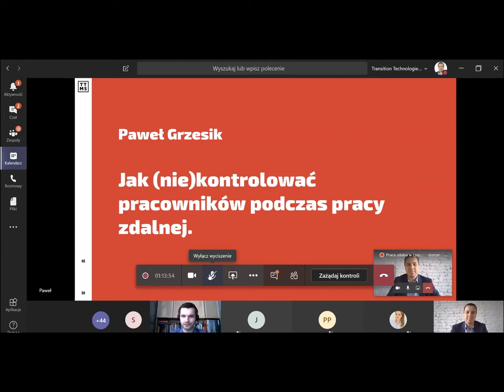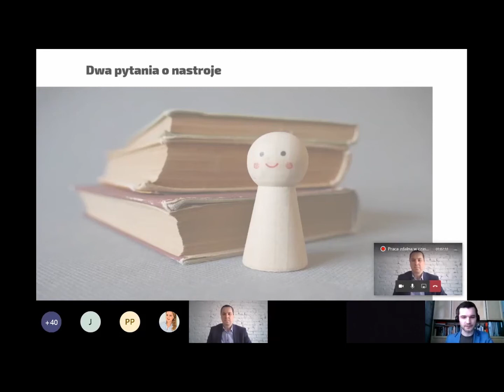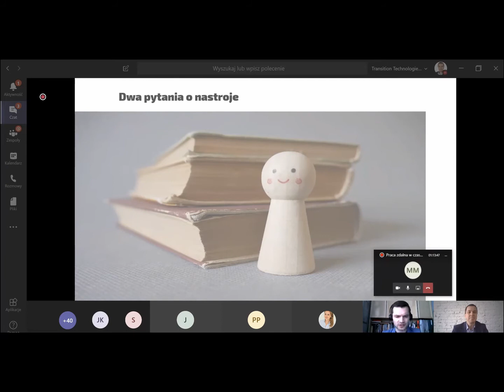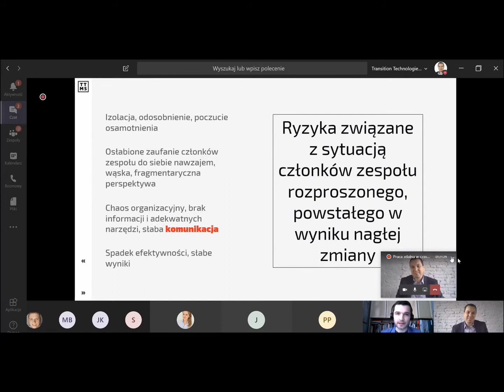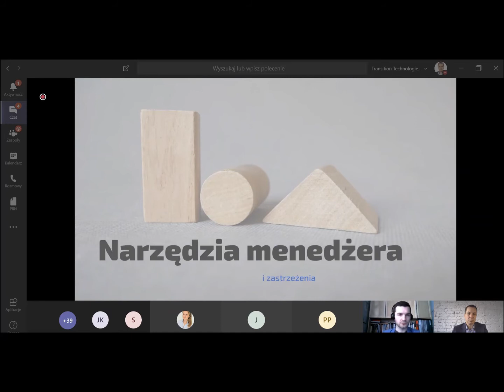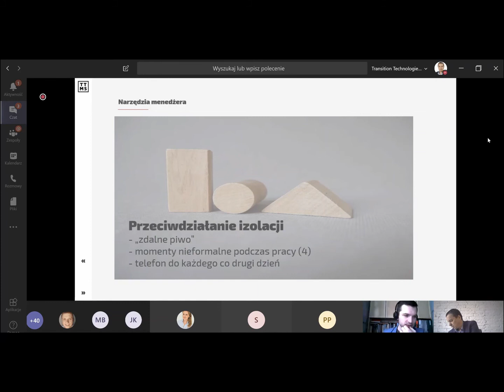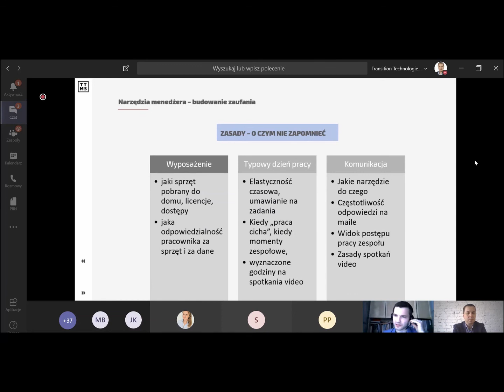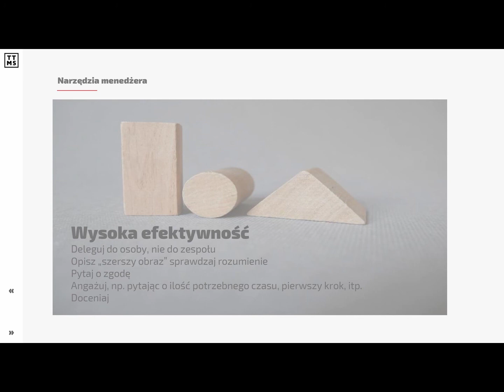Jak (nie) kontrolować pracowników podczas pracy zdalnej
Prezentacja Pawła Grzesika, będąca częścią webinaru "Praca zdalna w czasach epidemii - jak zarządzać rozproszonym zespołem".